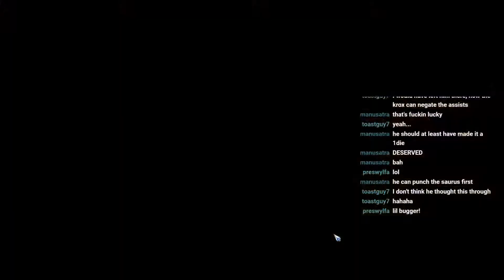Cast: Gman8D S9W5 Sci-Fi Sauri vs The Bonehead Bunch